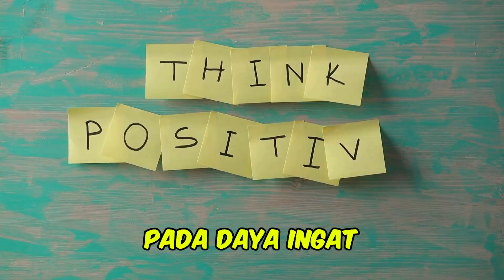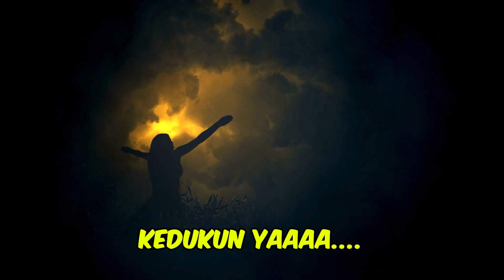Meningkatkan Daya Ingat Bagi Orang Yang Pelupa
Meningkatkan daya ingat melibatkan kombinasi perubahan gaya hidup,
kebiasaan sehari-hari, dan strategi mental.
Berikut adalah 10 cara yang dapat membantu meningkatkan daya ingat:
1.Rutin Olahraga
2.Nutrisi yang Seimbang
3.Cukup Tidur
4.Pertahankan Stres
5.Latihan Mental
6.Pelajari Strategi Pengingatan
7.Jaga Kesehatan Sosial
8.Hindari Alkohol dan Merokok
9.Atur Lingkungan
10.Berolahraga Otak
Ingatlah bahwa perubahan dalam daya ingat mungkin memerlukan waktu, dan hasilnya dapat bervariasi antar individu.
Konsistensi dalam menerapkan perubahan ini dapat memberikan manfaat jangka panjang.
Jika Anda memiliki kekhawatiran tentang daya ingat Anda, konsultasikan dengan profesional kesehatan.
Ini adalah konten dengan Kategori "Hiburan" yang informatif secara umum
yang dikumpulkan dan di rangkum dari berbagai sumber media kesehatan.
Untuk nasihat medis, silakan berkonsultasi dengan dokter atau profesional medis
yang berkualifikasi.